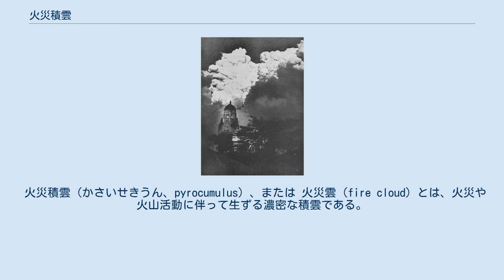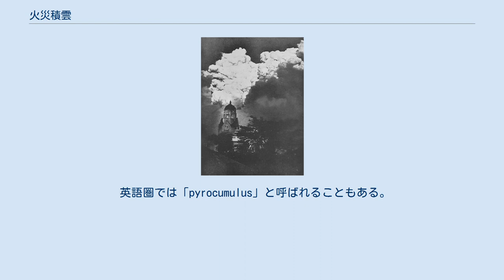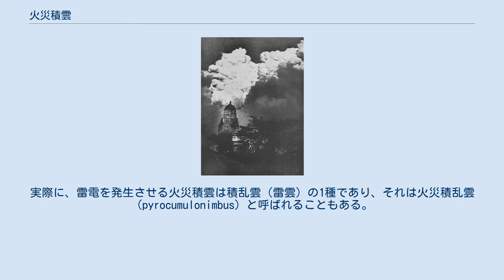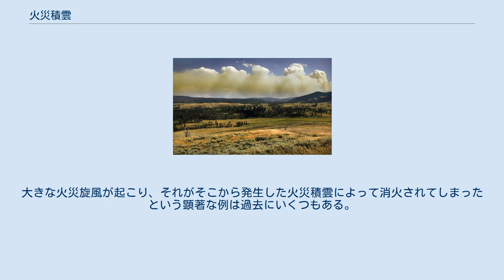火災積雲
1923年9月1日、関東大震災による大火災で形成された火災雲。
 イエローストーン国立公園における山火事より形成された火災雲。
 火災積雲（かさいせきうん、pyrocumulus）、または 火災雲（fire cloud）とは、火災や火山活動に伴って生ずる濃密な積雲である。
 火災積雲は力学的に火災旋風とある側面で類似しており、これら2つの現象は同時に発生することもあり得るが、いずれか一方のみ発生する場合もある。
 「火災積雲」あるいは「火災積乱雲」の名称は文部省「学術用語集　気象学編（増訂版）」には収録されていない。
「気象科学事典」（日本気象学会[編]）では「火災雲」と紹介されている。
 世界気象機関の国際雲図帳（第I巻1975年版）ではII.6.4で「Clouds from fires」（火災による雲）として紹介されているのみで、特別な用語は与えられていない。
 英語圏では「pyrocumulus」と呼ばれることもある。
これはラテン語のcumulus（「積み重なったもの」の意。転じて積雲の学名となっている）にギリシャ語のpyro-（火炎）を付加した造語である。
アメリカ気象学会の気象学用語集（AMS Glossary）には「pyrocumulus」の項目がある。
 2009年8月のカリフォルニア山火事における火災積雲。
 火災積雲は地面から空気が強く熱せられることにより形成される。
例えば、火山の噴火、山火事、そして稀に工業活動により、火災積雲が形成され得る。
これらを熱源とした強い加熱により大気の対流が起こり、それにより空気塊は、通常水蒸気の存在する条件の下で、浮力のなくなる高度まで上昇し、積雲ができる。
また同じ仕組みで、大気中で核兵器が爆発した場合もキノコ雲の形の火災積雲が形成される。
 なお、下層ジェットの存在は、火災積雲の形成を促進し得る。
 周囲の水蒸気（大気中に既にある水蒸気）に加えて、燃えた植物から蒸発して生じた水蒸気は、速やかに灰の粉塵に凝結して雲になり得る。
 火災積雲の中には激しい乱気流が存在し、それによって地表面でも強い突風が吹き、それが更に火災を助長し拡大させ得る。
大きな火災積雲、特に火山噴火に伴うものは、雷電も伴う場合がある（火山雷）。
火山雷の過程はまだ完全には解明されていないが、強い乱気流と、もしかすると雲の中の灰の粒子の性質によって生じた電荷の分離に伴うものと考えられている。
大きな火災積雲となると、その上部は氷点下となる場合があり、すると発生する氷の静電特性も火山雷の発生に寄与し得る。
実際に、雷電を発生させる火災積雲は積乱雲（雷雲）の1種であり、それは火災積乱雲（pyrocumulonimbus）と呼ばれることもある。
世界気象機関（WMO）は、「火災積雲」あるいは「火災積乱雲」を独立した雲の種類としては認めておらず、それらをそれぞれ積雲（並雲あるいは雄大雲）および積乱雲の中に分類している。
 上空から見た火災積雲。
 火災積雲は、火災に伴う灰や煙の影響で、灰色か茶色に見える場合が多い。
灰によって凝結核の量が増えるため、火災積雲は発達する傾向がある。
これが別の問題を引き起こす。
すなわち、火災積雲が雷電を発生させ得るほどに発達すれば、その落雷がまた別の火災を発生させるからである。
 火災積雲は火災を助長する側面もあるし、妨害する側面もある。
時には、大気中の水蒸気が雲の中で凝結して雨として降り、それが消火する役割を果たすことも多い。
大きな火災旋風が起こり、それがそこから発生した火災積雲によって消火されてしまったという顕著な例は過去にいくつもある。
しかしながら、火災が十分に大規模なものとなると、雲は成長し続けることができ、積乱雲（「火災積乱雲」）となる。
火災積乱雲は雷電を発生させ、それが別の火災を発生させることもある。